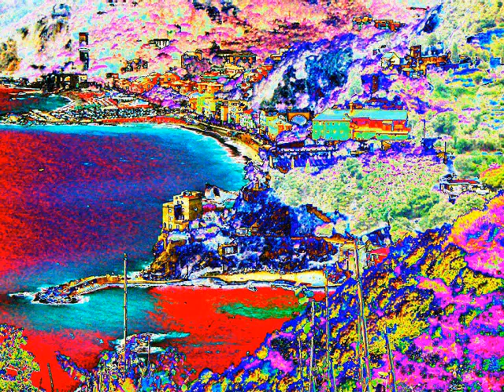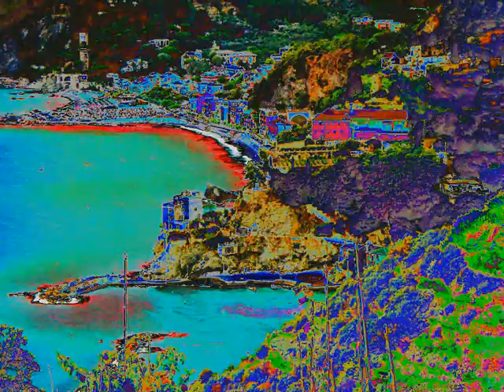25a Pop am Mittelmeer